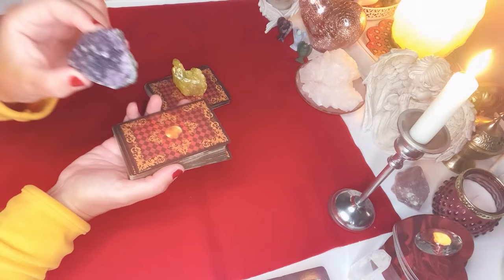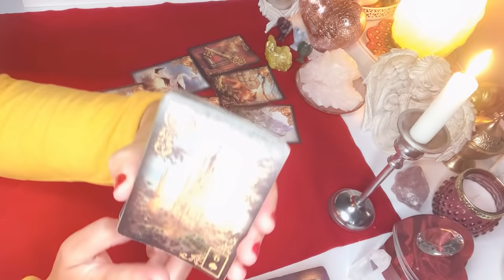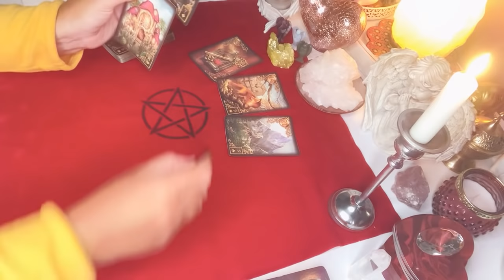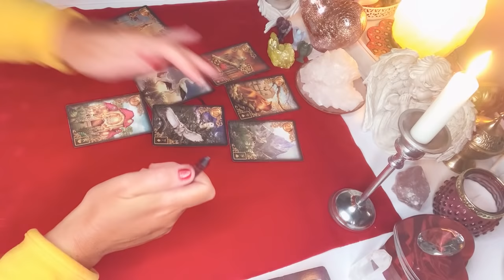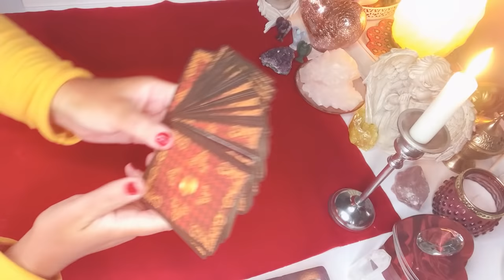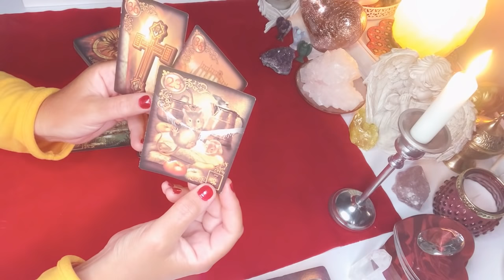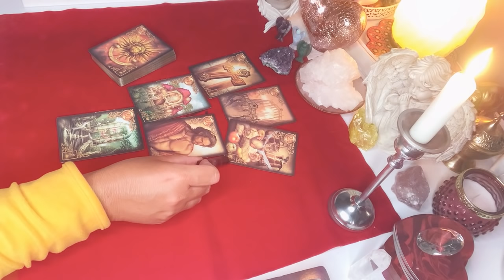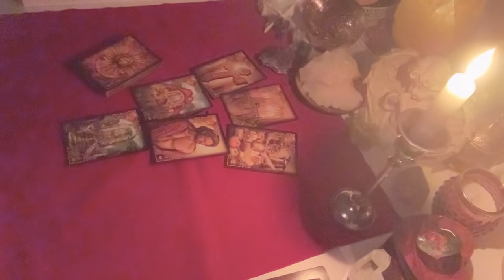Orakel❤️CZY ON / ONA CIE KOCHA?❤️2x6 Kart LENORMANDA❤️wybierz grupe❤️ wrozby porady magia❤️